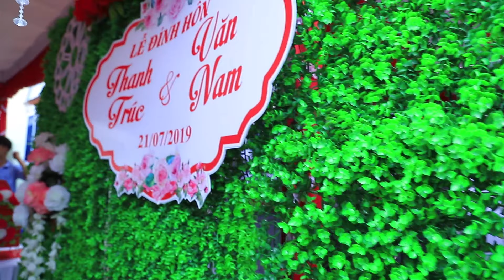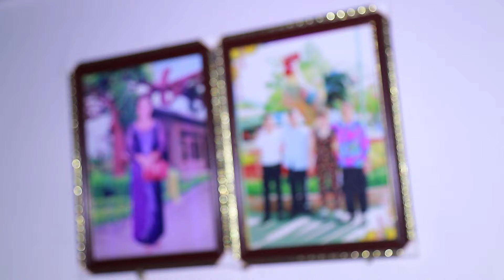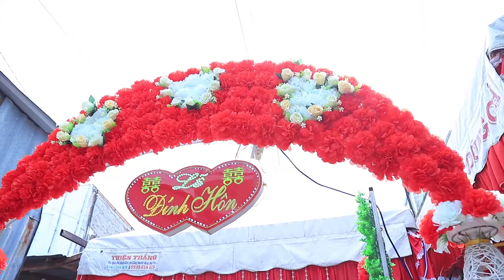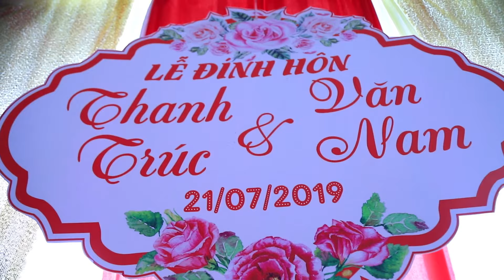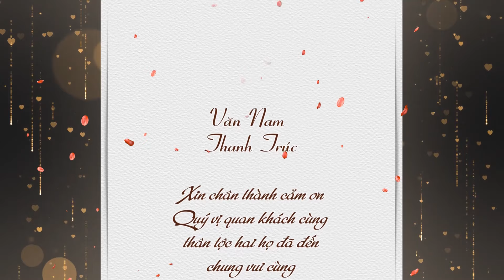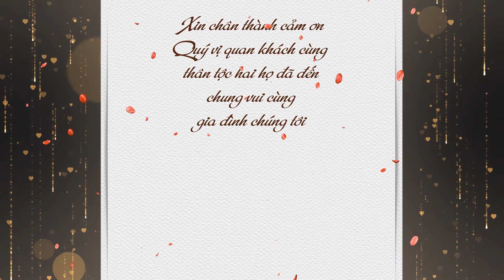Lễ Đính Hôn Văn Nam & Thanh Trúc Vĩnh Long